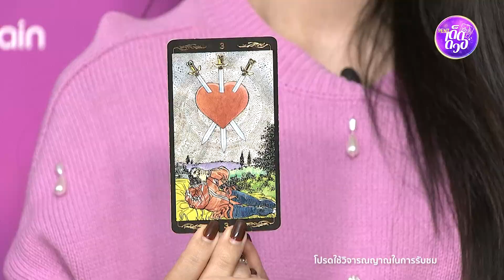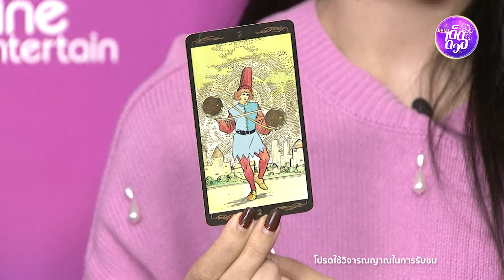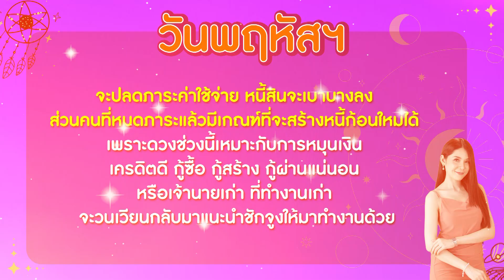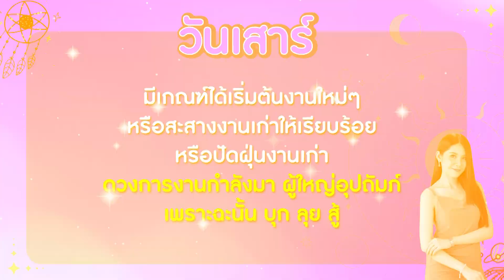เดือนนี้มีอะไร กับคนทั้ง 7 วัน l 9 Ent เด็ดดวง